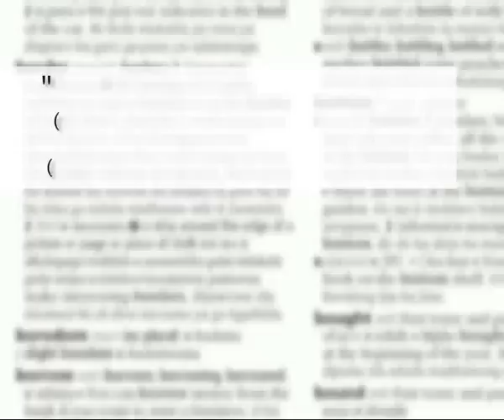Pak Pak Pakau II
trend trendingvideo youtube netflix Pak Pak Pakau II - Check out the level of boiling of human brain.